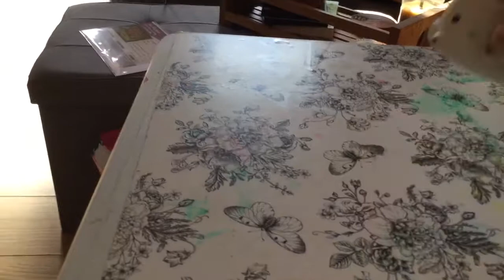My squishes part 1of 3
I show u guys my awesome squishies make sure you checkout part 2 and 3